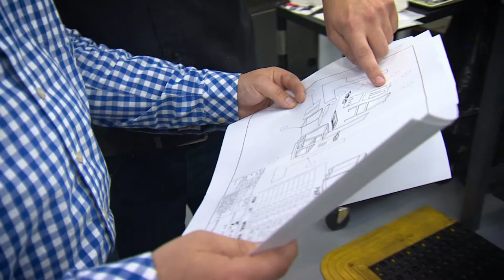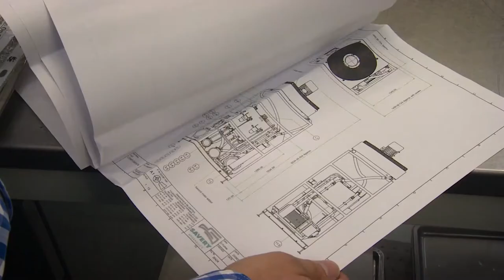HydraForce Ltd. Engineering Undergraduate Scheme Film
Two-minute video describes the engineering Undergraduate Scheme started by HydraForce Ltd. in Birmingham, England, in which HydraForce partners with leading universities to develop engineering talent for the company. Video interviews Christine Tollley, Head of Human Resources at HydraForce Ltd., and several present and former students of the Engineering Undergraduate Scheme.